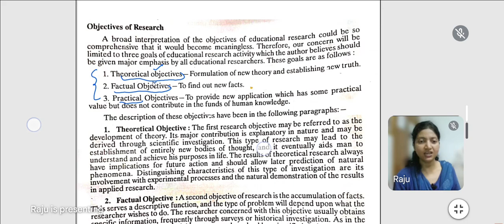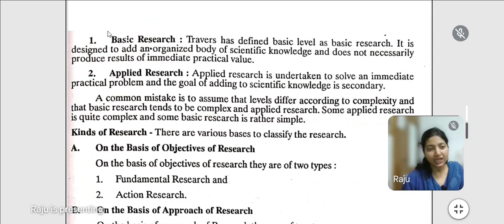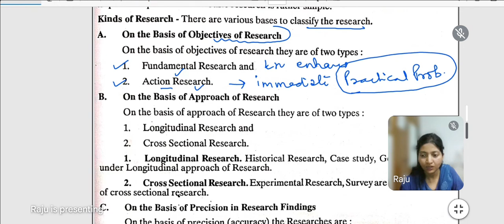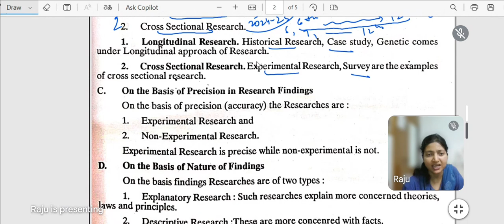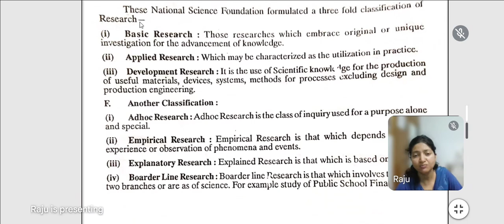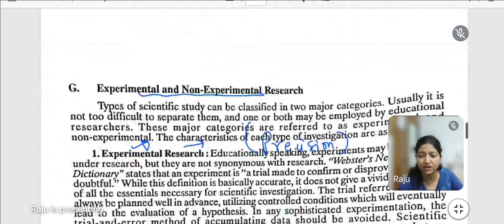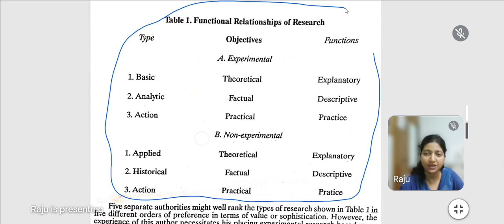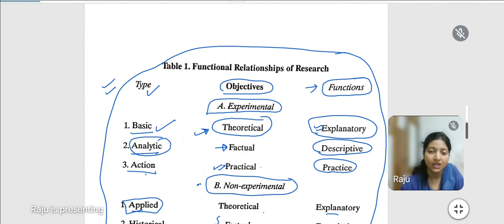Research Objectives and Types